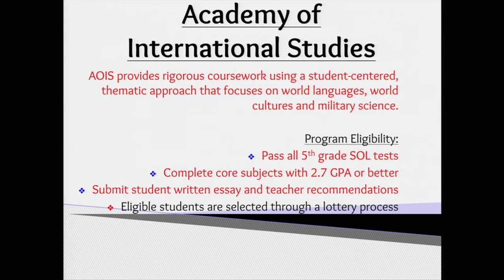Academy of International Studies at Rosemont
A presentation on the Academy at Rosemont International Studies Program for the 2022/2023 school year.